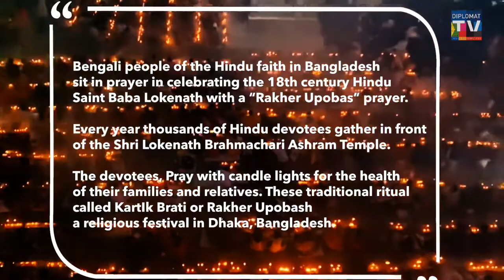Rakher Upobash festival in Dhaka, Bangladesh.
Bengali people of the Hindu faith in Bangladesh sit in prayer celebrating the 18th century Hindu Saint Baba Lokenath with a 'Rakher Upobas prayer. Every year thousands of Hindu devotees gather together in front of Shri Shri Lokenath Brahmachari Ashram temple for the traditional ritual called Kartik Brati or Rakher Upobash a religious festival in Dhaka, Bangladesh.

Photography:
Md Moniruzzaman Masum @tourismwindowltd

Thank you so much! 😊🙏🏻for sharing it to DTVstories

If you have any unique shots stories please share it to DTV and we will feature your story.